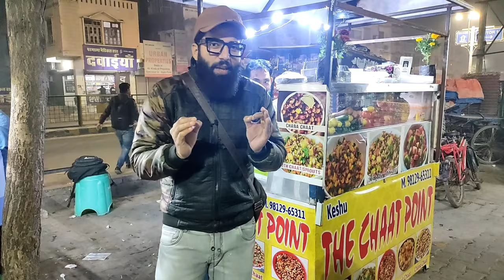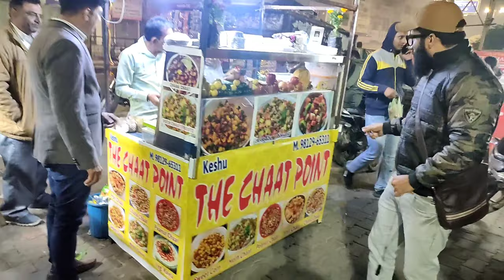Healthy Chakhna for Liver ll Best Chakhna with Daru and Whisky ll Indian Street Food ll Nick Roy ll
Video Topic – In this Video, we have reviewed a small chakhna stall named The Chaap Point near Sec-14 Gate No 2. With daru and whisky which should be your ideal choice for chakhna. That is what we have researched.

ADDRESS :- The Chaap Point, Sec-14, Gate No. 2 Hisar (Ph.9812965311)

1. Nepali Uncle ka Chicken l Chicken Ka Badshah l Pawan Chicken Cornerl The Nick Roy Officialsl
2. Maharaja Thali Hisar @Rs 350 l Baoji Restaurant Inside The Esse Hotel Hisar l The Nick Roy Officials
3. Famous Taneja Bhature Wala l Multani Chowk Hisar l Famous Bhature Hisar l छोले भटूरे मुल्तानी चौक l

Talk About My Channel The Nick Roy Officials

My Name is Nick. I am very passionate person. I love to meet people. Please support my hard work. I work in a marketing company. I make videos in free time.

We make food videos / product videos / Short Movies / Fitness / Interviews / Vlogs